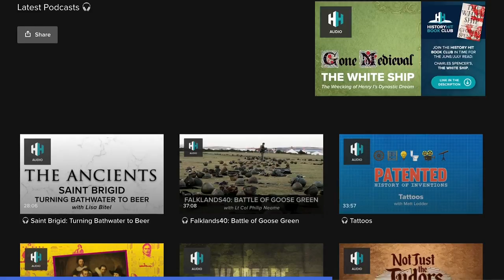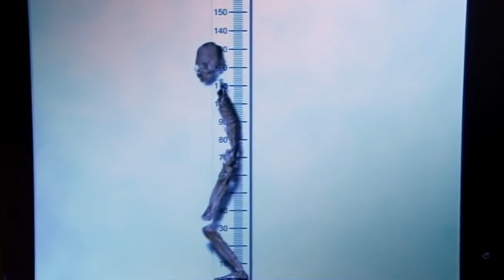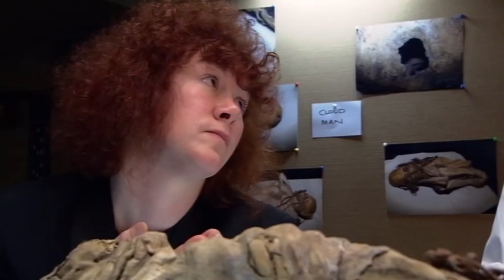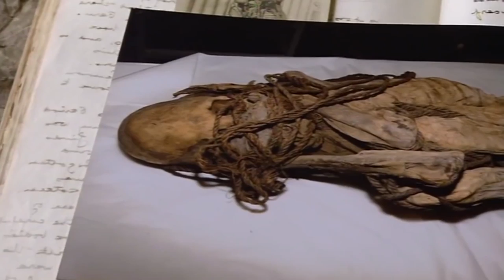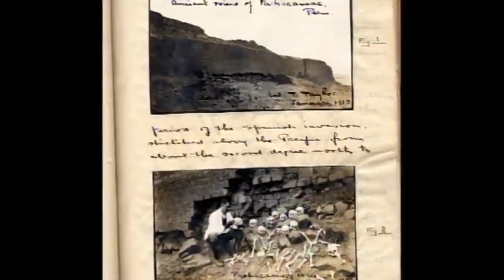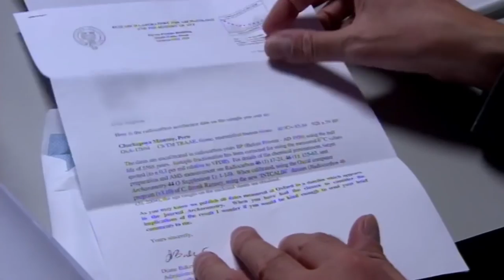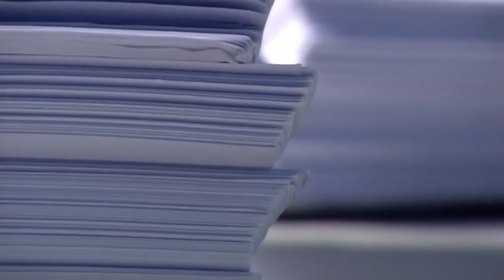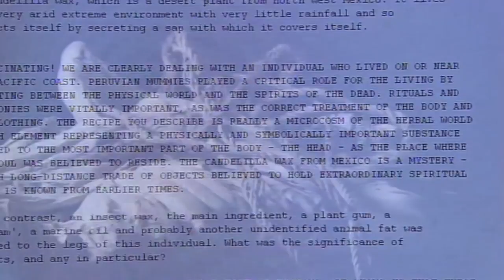The Bloody Secrets Behind The Mummy With The Pierced Skull | Mummy Forensics | Odyssey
What are the secrets behind this Peruvian mummy and what is the reason for the mysterious hole in its skull? Doctor Joann Fletcher investigates an enigmatic Peruvian mummy as the team try to work out who this person was and how they lived.